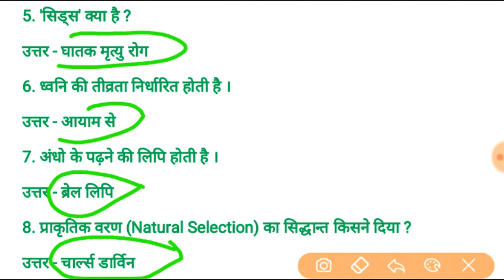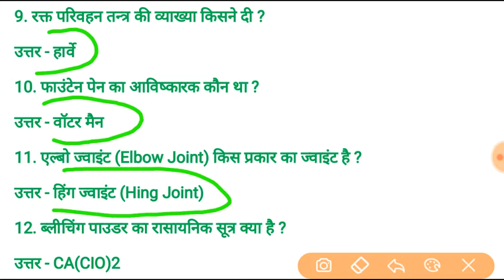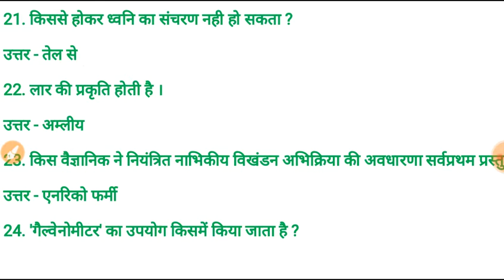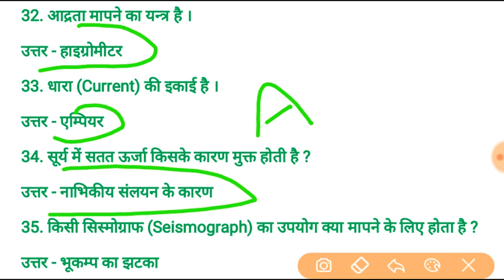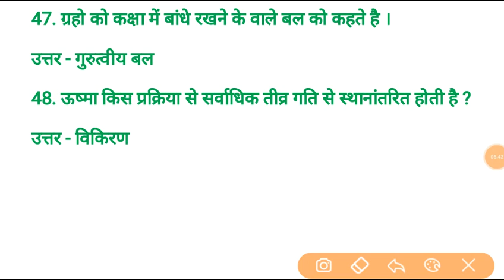Science Most Important GK For Railway || Railway Loco Pilot || Up police || Indian Army